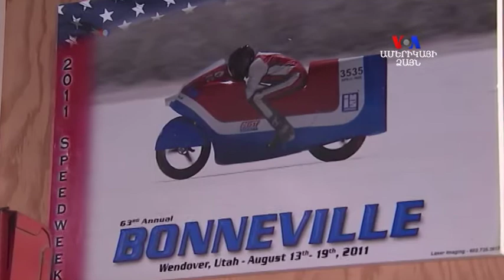Գլենդելի 66 ամյա բնակիչը Աշխարհի ռեկորդ է սահմանել